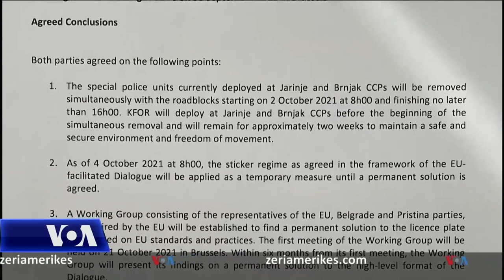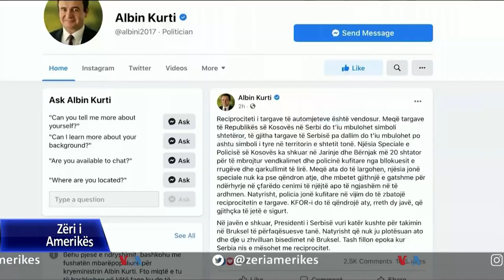Arrihet marrëveshja për krizën në veriun e Kosovës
Pas dy ditë bisedimesh të ndërmjetësuara nga Bashkimi Evropian, Kosova dhe Serbia u morën për tejkalimin e krizës në veriun e Kosovës, që pasoi reagimin e serbëve lokal dhe Beogradit ndaj vendimit të qeverisë në Prishtinë, për të vendosur masën e reciprocitetit për targat e makinave. Sipas marrëveshjes së mbështetur nga Shtetet e Bashkuara, palët janë pajtuar për heqjen e barrikadave dhe njësive të posaçme të policisë nga vendkalimet kufitare dhe të punojnë për të gjetur një zgjidhje të përhershme për këtë çështje.